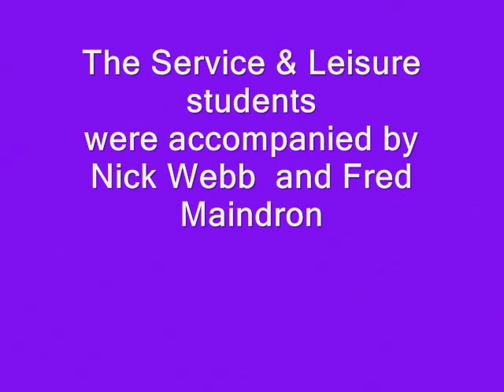City of Bristol College's performance in the final of the Salon Culinaire Competition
City of Bristol College catering students took part in the Wessex Salon Culinaire competition. Students took home a total of 7 Silver medals, 8 Bronze and 6 Merits with 1 Highly Commended from UK Skills.